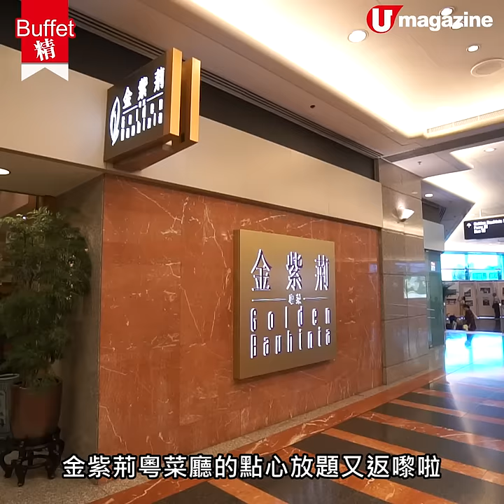【Buffet精】期間限定！2.5小時點心放題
爆餡蟹盒/蝦膏腸粉/灌湯包

呢間餐廳再度推出點心放題！客人有成30幾款選擇，仲有釀魚肚、老火靚湯、蝦多士等矜貴點心，不過餐廳每日只接待40-60位客人享用放題，有興趣記住預先訂座！

【INFO】
金紫荊粵菜廳
地址：香港灣仔博覽道一號香港會議展覽中心博覽商場

「點心放題」供應詳情:
供應日期:7月8日-9月30日(公眾假期除外)
供應時間:12nn-2:30pm
每日限量人數:星期一至五 40位；星期六 60位
全方位緊貼《U Magazine》社交平台